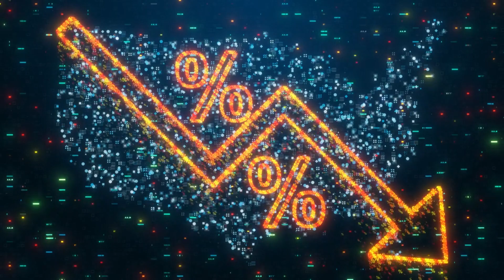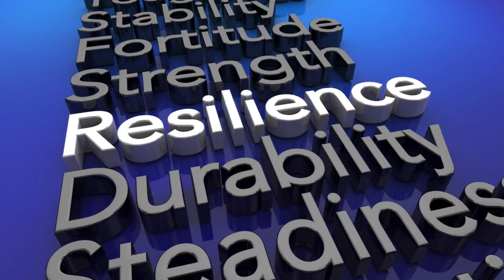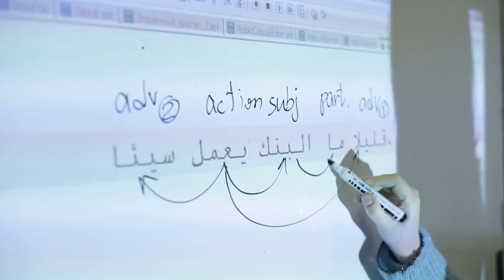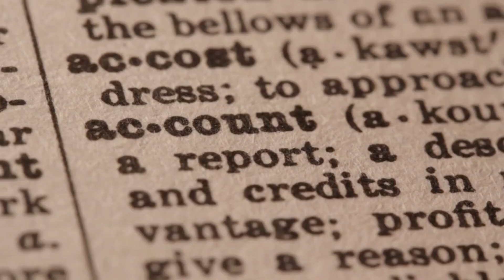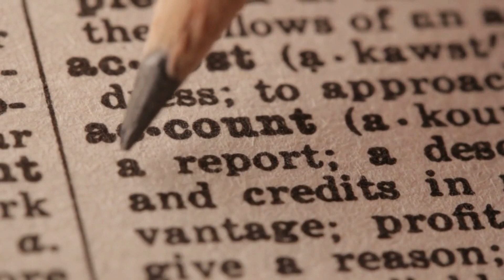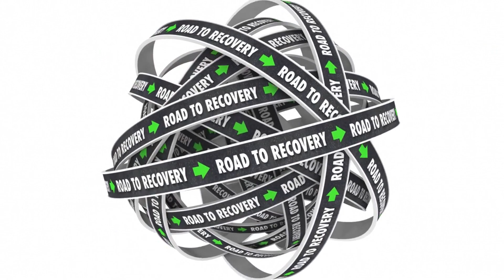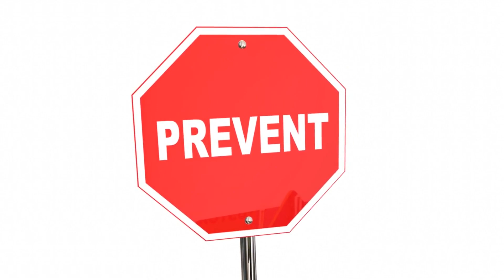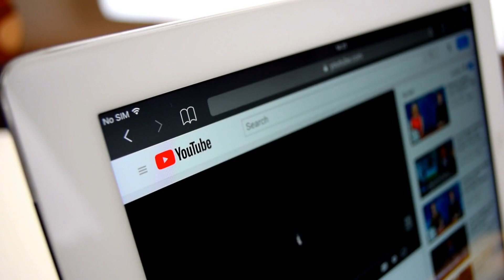Exploring Cult Psychology I How Manipulation Leads to Criminal Acts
Today, our crimpsychologyopia channel embark on a journey into the depths of the human mind, as we delve into the fascinating world of cult psychology.
This video unlocks the secrets of manipulation and understand how it can lead to criminal acts.